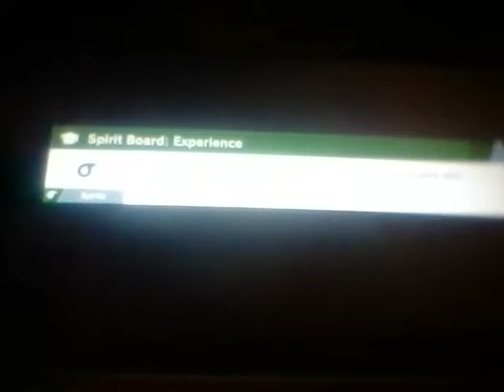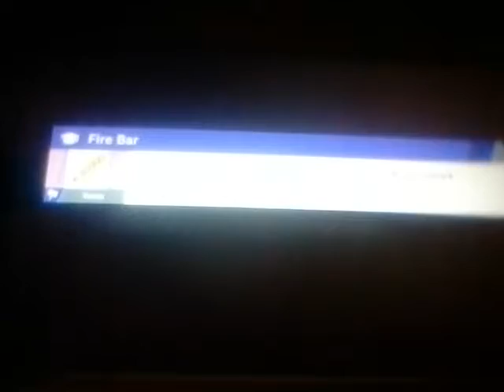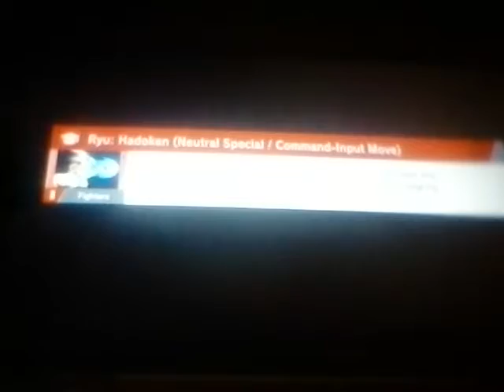Super Smash Bros. Ultimate Replays Batch #8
Welcome ladies & gentlemen to the first video of the new year, 2021, where Godzilla & Kong battle out for the century in order who will crown the title, "King of the Monsters"!  Wait a damn second?! WRONG SCRIPT!!! LOL😆  What I meant to say is that welcome the next part of replays batch for Super Smash Bros. Ultimate!  In this video, showcasing some of my best highlights, you'll see two battles featuring one of my best friend, T L Baker, which I have some fun throughout the past a few months.  As 2020 has come to a close, I'll show you off my best highlights!

The following replays in this video are featured in order:
Replay #1: T L Baker's Arena: Hero (Isaias) vs. Dark Pit (Taichan2 aka T L Baker)
Replay #2: T L Baker's Arena: Pit (Isaias) vs. Pit (Taichan2 aka T L Baker) A Fun Pit ditto
Replay #3: T L Baker's Arena: Min Min (Isaias) vs. Diddy Kong (L-Legend69)
Replay #4: Kickbuttman3's Arena: Ryu (Kickbuttman3) vs. Snake (Isaias)

These are the replays that are featured, and I gotta say, these are worth it!  Plus Diddy getting send to the atmosphere after his Rocket barrel Pack flied on its own. LOL. Got nothing else to say, but I hope that you guys enjoy it!